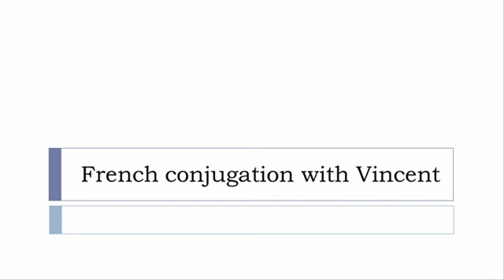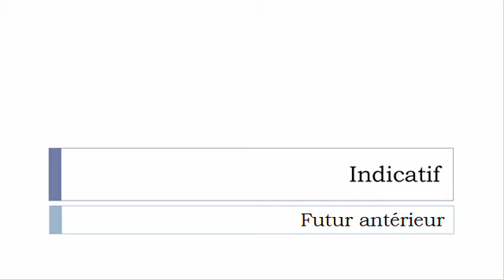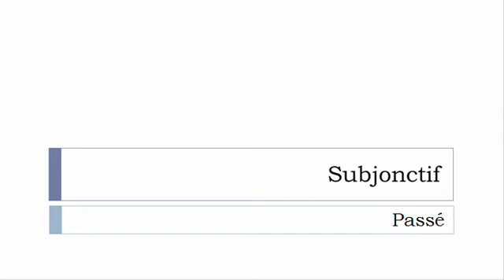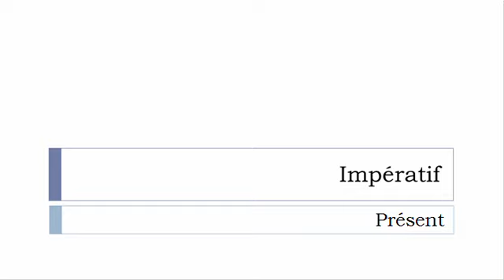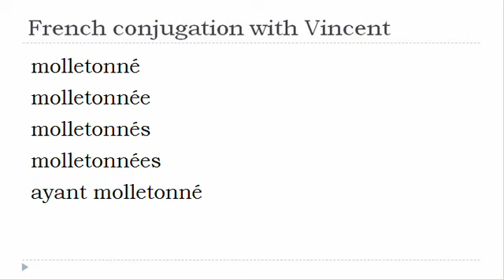French verb conjugation = Molletonner